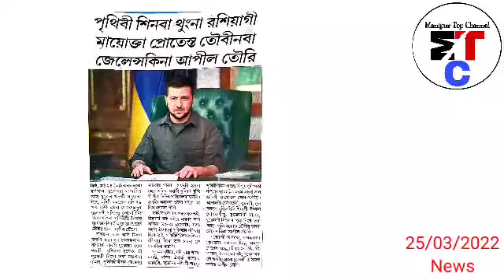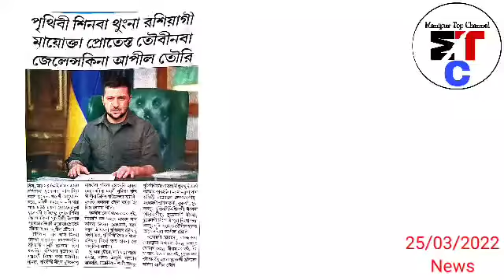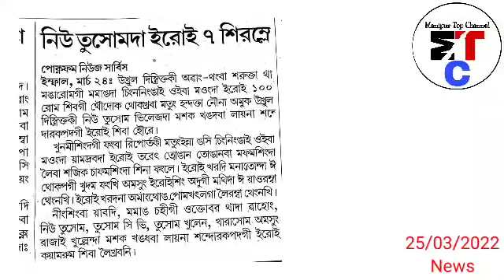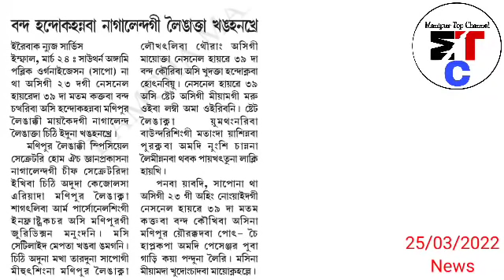Manipur🔥Minister Pham gi Kanna Lobby Tounari, Karida Yumpham Oiraga Pigadabano Khanbada Awaba Oiri